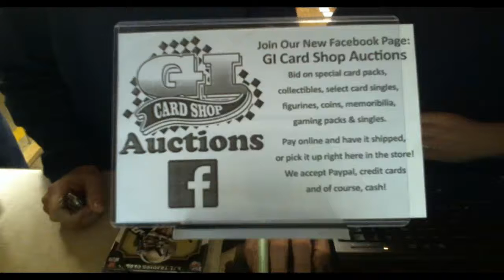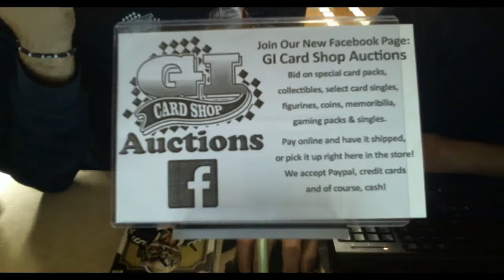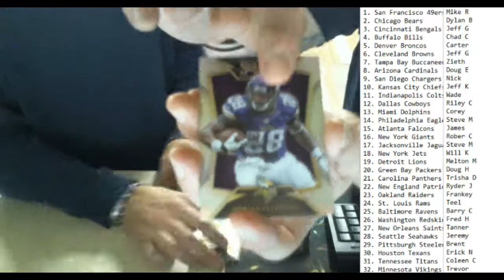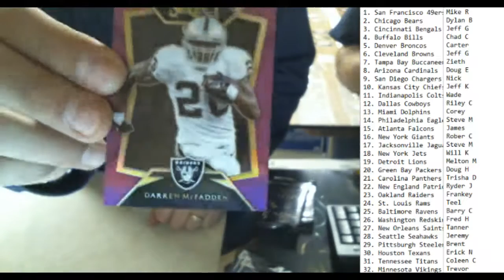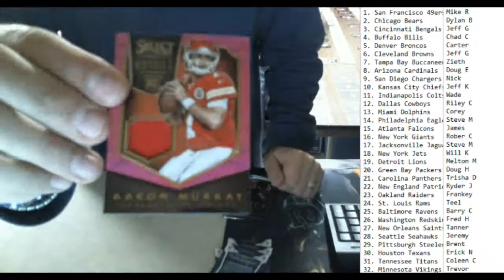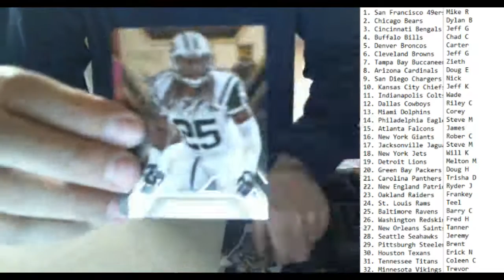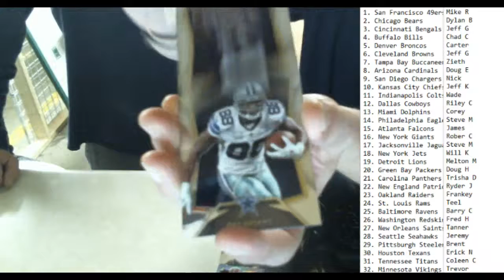2014 Select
2014 Select